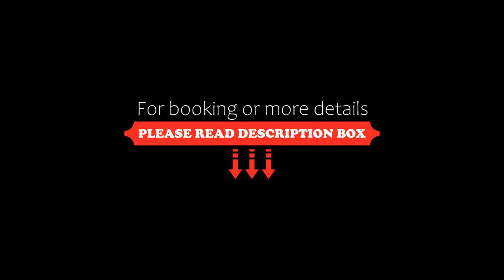Hotel Oremushof, Velden am Wörthersee, Austria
About Property:
This property is 6 minutes walk from the beach. Right in the centre of Velden guests can find Hotel Oremushof in a fully renovated 16th century farmhouse. The hotel features a large garden with an outdoor swimming pool and a lawn. Within a 2-minute walk the shore of Lake Wörth can be reached.
All rooms are elegantly furnished and come with satellite TV, wooden floors and a bathroom with a shower. Some rooms have floor-to-ceiling windows.
The hotel features a large loun...
Property Type: Hotel
Address: Kranzlhofenstraße 1, 9220 Velden am Wörthersee, Austria
Searching For
1. Hotel Oremushof - Velden am Wörthersee - Austria
2. Hotel Oremushof - Velden am Wörthersee - Austria Address
3. Hotel Oremushof - Velden am Wörthersee - Austria Rooms
4. Hotel Oremushof - Velden am Wörthersee - Austria Amenities
5. Hotel Oremushof - Velden am Wörthersee - Austria Offers and Deals
Audio Credit:
Track Title: Reasons To Hope
Artist: Reed Mathis